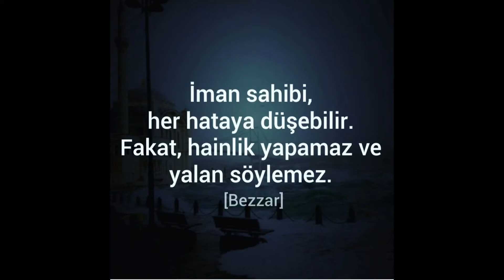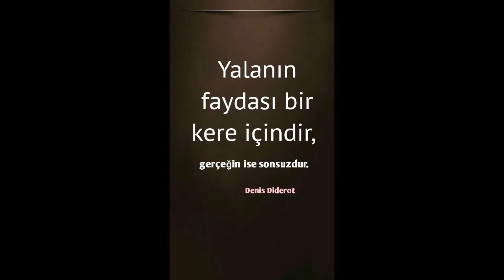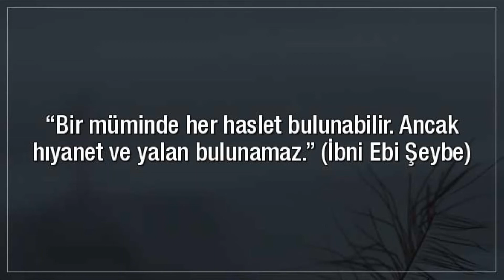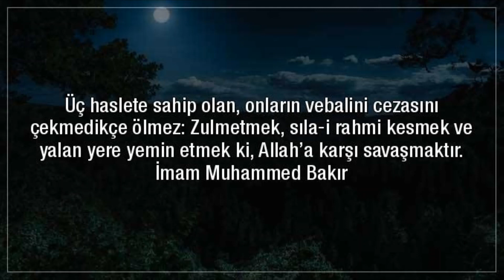Yalan İle İlgili Resimli Sözler Anlamlı, Etkileyici Yalan İle İlgili Sözler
yalancı,
yalan söyleme gözlerime bak,
yalancı yarim,
yalanlar,
yalancı tavuk göğsü,
yalan yalan,
yalan makinesi,
yalan söyleme,
yalan remix,
yalan oldu,
yalan dolan,
yalan athena,
yalan attım,
yalan ali atay,
yalan akustik,
yalan aley,
yalan atıyorlar amk,
yalan aşk,
yalan ayda,
ah yalan dünya,
a yalannan,
ah yalan dünya ramo,
ah yalan dünya saz,
ah yalan dünya solfej,
ah yalan dünya karaoke,
ah yalan dünya remix,
ah yalan dünya gitar,
yalan başkası yalan,
yalan bu dünya,
yalan bö,
yalan bass,
yalan bile olsa,
yalancı bahar,
yalan başkası yalan dünyada ölümden başkası yalan,
yalan beat,
aga b yalanlar,
özgür b yalan kutusu,
d&b yalancı aynalar,
yalan b,
yalancı b,
yalan aga b,
yalan cover,
yalan candan,
yalan canlı,
yalan cevher,
yalan cover athena,
yalanci,
yalan çukurova,
yalan ceceli,
behzat c yalan soyleyeni,
behzat c yalan soyleme,
yalan c,
yalan çemberi,
yalan çghb,
yalan çiçek,
yalan çghb 2,
yalan çoban,
yalan çiçekler gibi yalan,
yalan çukur,
behzat ç yalan dünya,
behzat ç yalan söyleme,
behzat ç yalan makinesi,
behzat ç yalan,
yalan değil,
yalan de,
yalan dünya zerrin,
yalan dünya final,
yalan dolan fragman,
yalan dünya şarkısı,
kanal d yalan haber,
yalan 8d,
yalan d,
yalan d e,
yalan edis,
yalan ebru,
yalan ediz,
yalan ecem telli,
yalan edit,
yalan efecan,
yalan eski,
yalan edis karaoke,
e yalan gözlü dilber,
r.t.e yalan oldu,
e onun adına yalan derler,
e get yalan dünya,
e bıktık artık yalanlardan,
manga yalan e akustik,
yalan soyle.e,
yalan e,
yalan filmi,
yalan fani dünya,
yalan fon,
yalan ferhat göçer,
yalan fondip,
yalan falcı yalan,
yalan fenerbahçe,
f 35 yalanı,
yalan gözlerin,
yalan geceler,
yalan gitar,
yalan gönlümde,
yalan gökhan,
yalan gerisi,
yalan gözlerin karaoke,
yalan gelebilir,
eglo g yalanmış,
eglo g yalan,
5 g yalanı,
yalan söyleme g,
yalan hepsi,
yalan haber,
yalan hepsi 1,
yalan hayat,
yalan hiçbir şey yapma,
yalan hepsi karaoke,
yalan hayaller yalan,
yalan hikayesi,
ah yalan dünya cover,
yalan ıbo,
yalan imiş,
yalan ısır ya da hiçbir şey yapma,
yalan ısır,
yalan ıbrahim tatlıses,
yalanci bahar,
yala ısır ye,
yalan ı,
yalan ibo,
yalan istanbul,
yalan ibo show,
yalan ingilizce,
yalan ibrahim tatlises film,
yalan inanma,
yalan imiş karaoke,
yalan jenerik,
yalan joytürk,
yalan jim carrey,
yalan joker,
doğru yalan jelibon,
büyük yalan jenerik,
beyaz yalan jenerik,
aşkın yalan jahrein,
dj yalan,
dj yalan dünya,
dj yalan remix,
dj yalan serhat durmus,
dj yalan love,
dj yalan love cr7,
lagu dj yalan,
dj emoş yalan,
yalan karaoke,
yalan kong,
yalan kıraç,
yalan klip,
yalan kore klip,
yalan karaoke aleyna tilki,
yalan konuşma,
yalan kamera arkası,
k yalanci,
jelena k,
derya yalan k,
yalan lyrics,
yalan lvbel,
yalan live,
yalan lyrics aleyna tilki,
yalan lar,
yalan linet,
yalan labirenti,
yalan leyla,
l&m yalan,
yalan mı,
yalan manga,
yalan makinesi alper rende,
yalan makinesi enes batur,
yalan makinesini kandırmak,
yalan makinesi kafalar,
yalan model,
a.h.şəhriyar yalan dünya,
m gurses hersey yalan,
yalan m,
jose m yolanda,
jose m yolanda s,
yalan nefo,
yalan no 1,
yalan nalan,
yalan nedir,
yalan nasıl anlaşılır,
yalan nasıl çalınır,
yalan ne olur,
yalan nasıl tespit edilir habertürk,
yalan n,
yalan dünya n,
yalan olur,
yalan olamaz,
yalan olmaz,
yalan olmuşum,
yalan oldu gençliğim,
yalan oldu remix,
yalan oldu alişan,
o yalancı,
o yalan dünya,
o yalancı çıktı,
o yalan bu yalan,
o yalancı çıktı vefasız çıktı,
o yalancı gözlerin,
o yalan gözlerin,
o yalancı sözlere,
yalan öyle saf ki sevgimiz yalan,
yalan ölümden,
yalan ötesi,
yalan ömrüm,
yalan ölümden başkası,
yalan ölüm gerçek,
yalan öykü,
yalan ölümden baskasi yalan remix,
yalan parodi,
yalan pubg,
yalan plak,
yalan paralı olsa,
yalan piyano,
yalan parayla olsa,
yalan pop,
yalan rüzgarı,
yalan rap,
yalan reaction,
yalan rubato,
yalan rüzgarı başlar,
yalan rüzgarı dizisi,
yalan remix aleyna,
yalan r,
okan çekiç yalan r,
yalan ibrahim tatlises r,
yalan söyleme bana,
yalan söyleme gözlerime bak bu kez,
yalan sevgiler,
yalan söylüyorsun,
yalan söyledim,
yalan sözleri,
l.e.s.s yalanlar,
yalan s,
bana yalan s,
at yalanı s,
kendime yalan s,
at yalanını s,
yalan dünya s,
yalan şarkısı,
yalan şanışer,
yalan şarkı,
yalan şarkısı aleyna tilki,
yalan şarkısı remix,
yalan şapkası,
yalan şarkısı karaoke,
yalan şarkısı dinle,
şu yalan dünyaya geldim giderim,
şu yalan dünyaya,
şu yalancı dünyada,
şu yalan dünyaya geldim geleli karaoke,
şu yalan dünyaya geldim geleli solfej,
şu yalan dünyadan usandım,
şu yalan dünyaya geldim giderim solfej,
şu yalan dünyaya geldim giderim karaoke,
yalan tan,
yalan triplerim,
yalan tik tok,
yalan trap,
yalan testi,
yalan tatlıses,
yalan tuğkan,
yalan tutunamayanlar,
aleyna t yalan,
ibrahim t yalan,
t-han yalan,
yalan t,
yalan unuttum seni,
yalan uyan,
yalan uykusuz,
yalan uzun versiyon,
yalan usmanova,
yalan ukulele,
yalan us,
u dönüşü yalan dünya,
yalan üzerine,